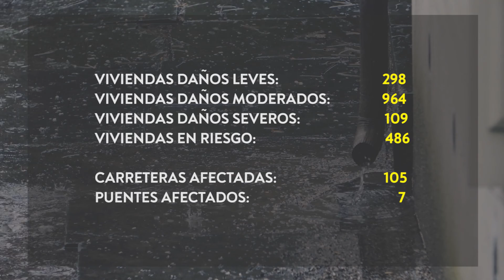Temporada de lluvias deja 423 incidentes atendidos